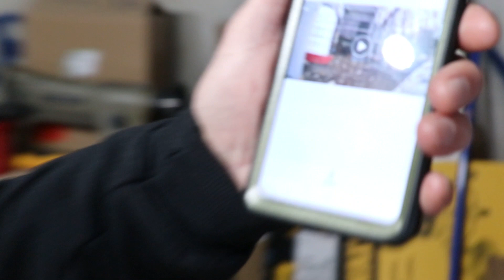Oops, I Did a Thing!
Today, Uncle Larry did WHAT?!